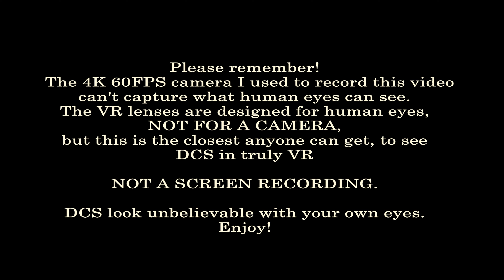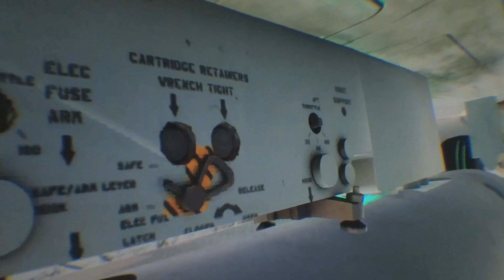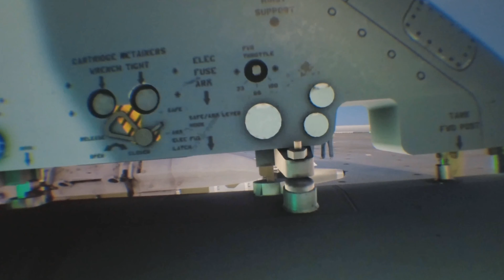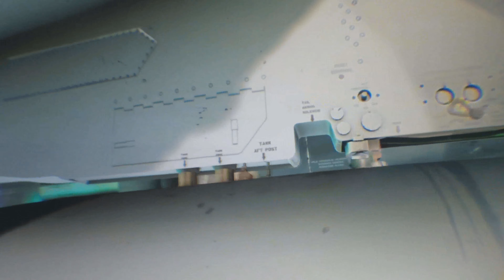AV-8B DCS VR INSANE DETAIL! WALKAROUND.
Attention to detail separate the good from the amazing.
When someone models this kind of detail on parts of the jet you can't see most of the times, is when you know they are an excellent quality company.
I capture this footage with a camera inside my HP REVERB G2 HMD.
This video shows the simulator DCS featuring the AV-8B HARRIER, I'm doing a slow pan around in the cockpit zoomed in very close to the instruments and switches to show the detail and quality of this great simulator.